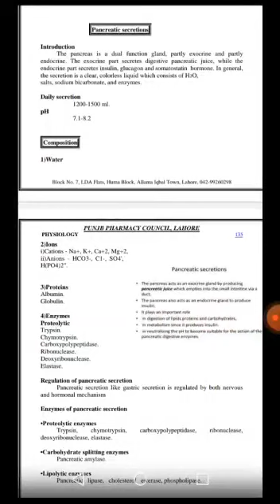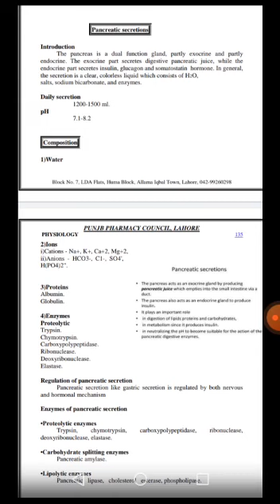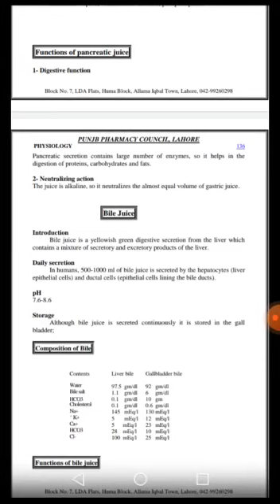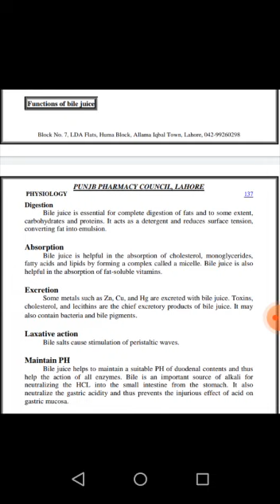Pancreatic secretions and bile juice. Physiology lecture by: Dr. Naima Manzoor session 2020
Pancreatic secretions and bile juice. Physiology lecture by:  Dr. Naima Manzoor for the students of Pharmacy Technician first year session 2020